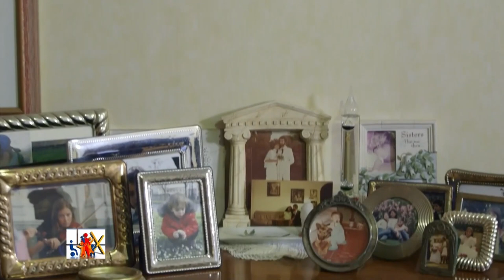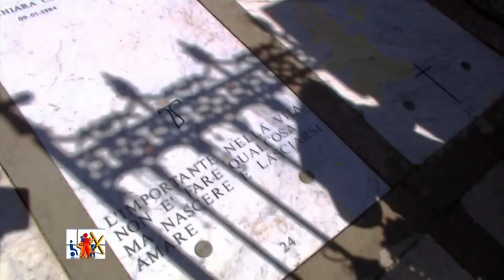Berufen zur Heiligkeit: Chiara Corbella-Petrillo | X. Weltfamilientreffen 2022 in Rom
Auf dem Familienfest im Rahmen des X. Weltfamilientreffens 2022 in Rom  geben die Eltern Chiara Corbella Petrillos ein bewegendes Zeugnis über das Leben und Sterben ihrer Tochter, deren Seligsprechungsverfahren seit 2018 läuft. Nachdem sie bereits zwei Kinder kurz nach der Geburt hatte begraben müssen, wird sie ein drittes Mal schwanger. Dieses Mal ist das Kind gesund, doch Chiara erhält eine erschütternde Diagnose: Krebs. Um das Leben ihres ungeborenen Kindes nicht zu gefährden, verschiebt sie die Behandlung. Ein Jahr nach der Geburt ihres Sohnes stirbt sie im Kreise ihrer Familie.

Ein beeindruckendes Zeugnis über Hingabe, Loslassen und Gottvertrauen im Leid.

EWTN.TV: Glauben teilen, Hoffnung stärken, Kenntnis vertiefen - unterstützen Sie unsere Arbeit mit einer Spende!